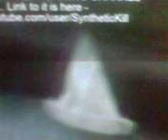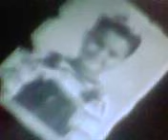TIMCURRY EL PAYASO DIBOLICO MUSICA TRIBUTO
posted december 15 2015 tuesday at 21.55pm